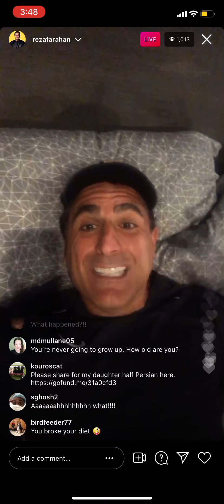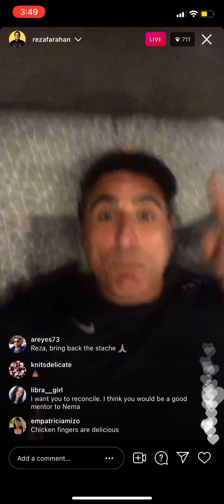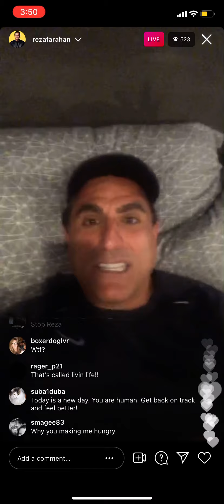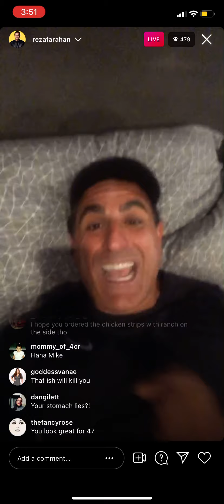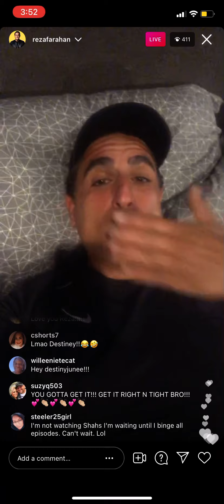Reza talks Bravocon that he’s not invited but still waiting to see